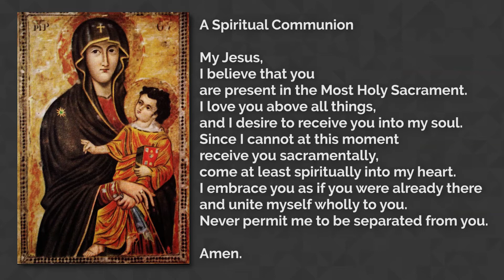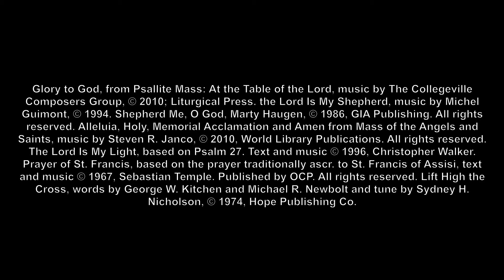Community Mass for the Sixteenth Sunday in Ordinary Time, 7-18